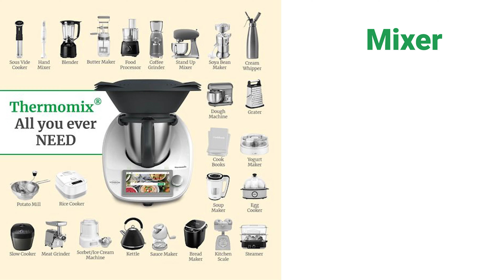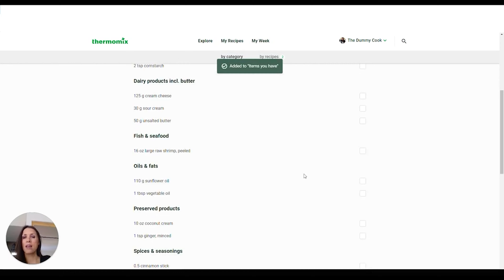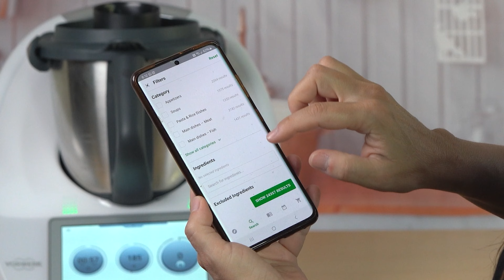How much is a Thermomix? Price, value, and savings comparison review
Are you in the middle of a Thermomix price research? Are you trying to figure out if you can afford one or if it's even worth it? I was in your shoes 3 years ago, so here's a video with pros and cons depending on your situation.

You might think I'm biased because I love my Thermomix and I'm also a consultant, but after 3 years I have seen enough cases to know how people look at it, which points are pros for them and which are not, so I'm trying to recap them here. And... I was also that shopper at some point, so I would like to think that my own story is relevant here as well  :))
Please watch the video: you'll see how I didn't even want to buy it when I first saw it!  ;)

The Thermomix price is treated sometimes like a taboo, because people might think it's expensive if they don't know enough about its value, the price talk is sometimes avoided, but... we need to talk about it! And... I can tell you, with confidence, that Thermomix is JUST $1,499 + tax!! Yes, watch the video and you'll see if it would work for you or not.
Like I say in the video, Thermomix is not for everyone, and that's OK  :) but... aren't you curious to know if it would be for you??? :)

Thanks! Diana - The Dummy Cook

Don't have a Thermomix yet? We can fix that!

I can give you a demo before or after purchase, and I can share cool tips, and tricks with you.

Thank you!! Diana, The Dummy Cook